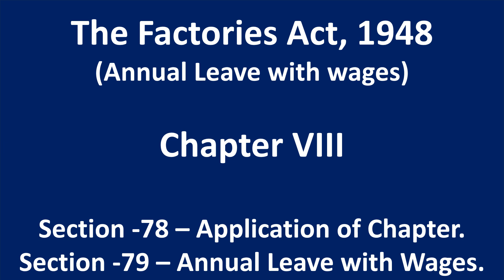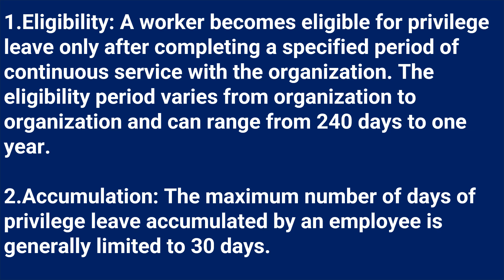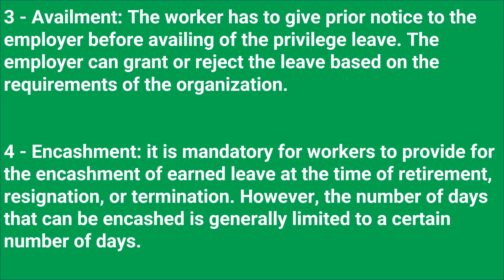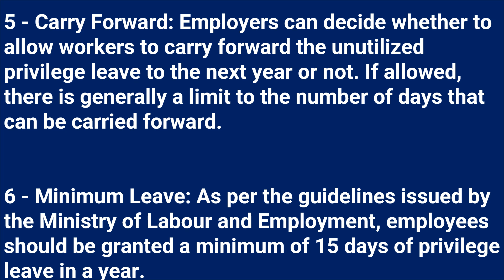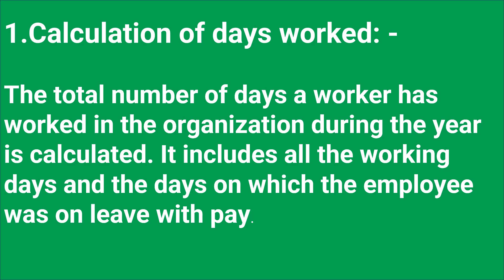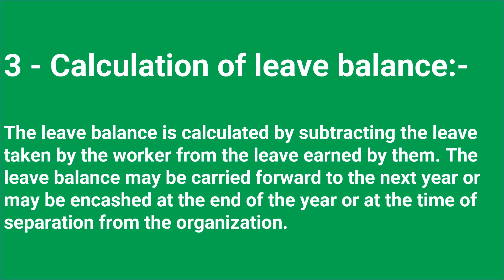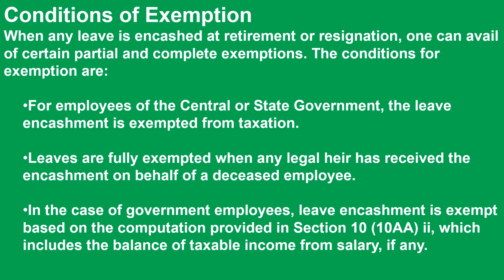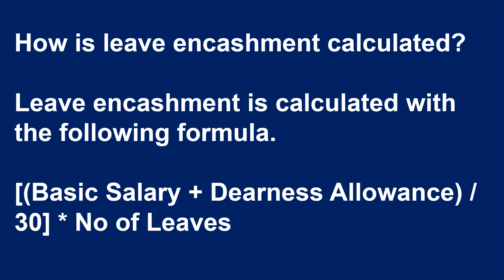Annual Leave with wages , its calculation and encashment. The Factories Act, 1948